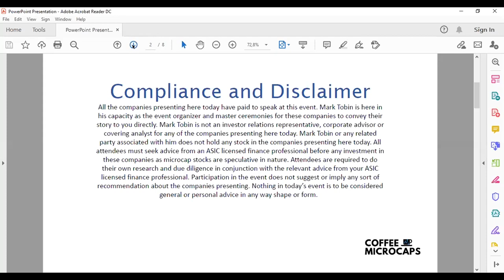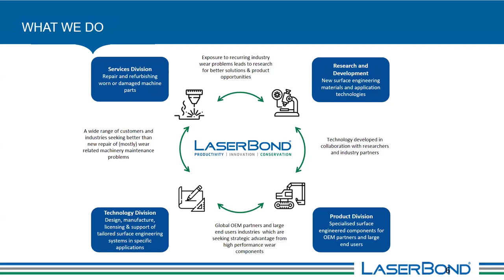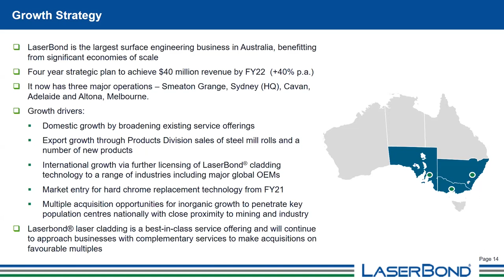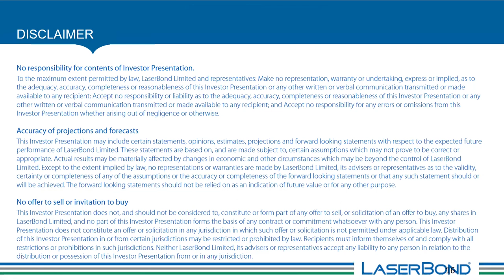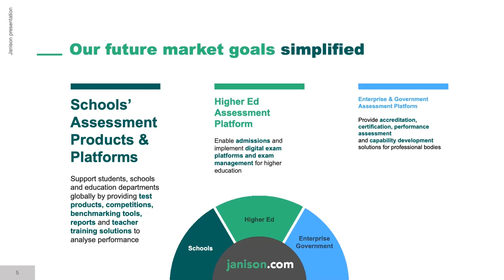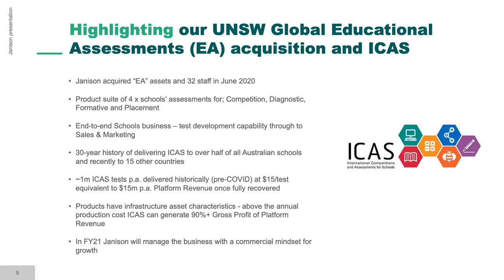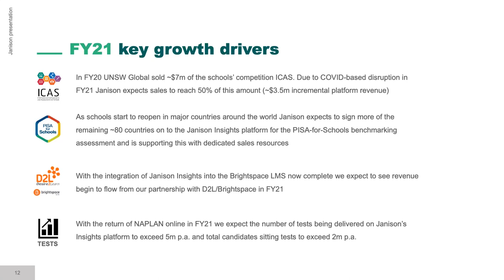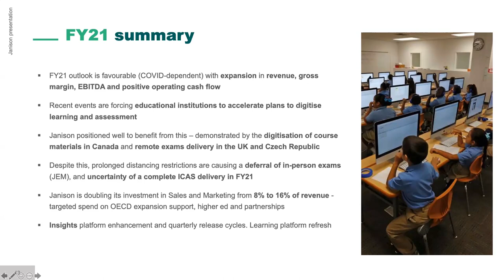Coffee Microcaps Morning Meeting (LBL & JAN) 17 September 2020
1. Wayne Hooper CEO of Laserbond (ASX: LBL)
2. David Caspari CEO & Stuart Halls CFO Janison Education Group (ASX: JAN) Starts 27min 45sec

About Laserbond
LaserBond is a specialist surface engineering company founded in 1992 that focuses on the development and application of materials, technologies and methodologies to increase operating performance and wear life of capital-intensive machinery components.

Within these industries, the wear of components can have a profound effect on the productivity and total cost of ownership of their capital equipment. As almost all components fail at the surface, due to material removal through abrasion, erosion, corrosion, cavitation, heat and impact, and any combinations of these wear mechanisms, tailored surface metallurgy will extend its life and enhance its performance.

LaserBond recognises that its technology has applications across many industries as more sectors accept that surface engineering technologies can deliver significant cost-effective improvements in productivity and/or lower total costs of ownership, mostly in resources and energy, agriculture, advanced manufacturing, defence and infrastructure construction.

About Janison Education Group
Janison is an Australian-owned, ASX-listed education technology pioneer whose team of experts and developers innovate online assessment and learning solutions for global corporations, governments and education bodies. When we began more than 20 years ago, we saw the opportunity that digital technology offered to improve the way we educate and learn – and knew that we could make a major impact.